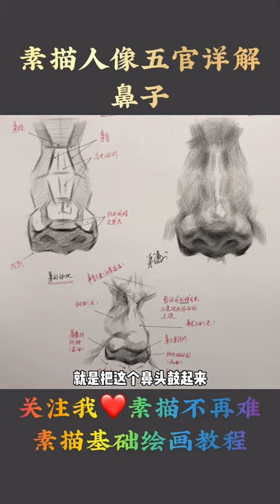sketches and drawings 3135